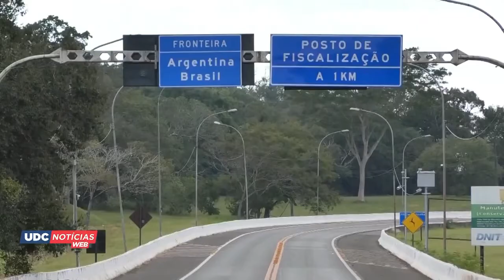Parabéns Foz do Iguaçu